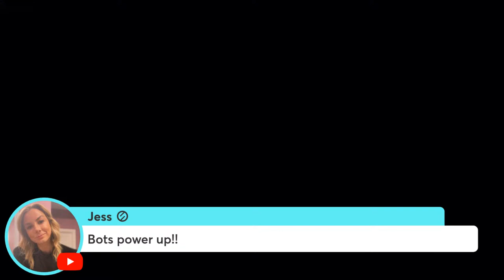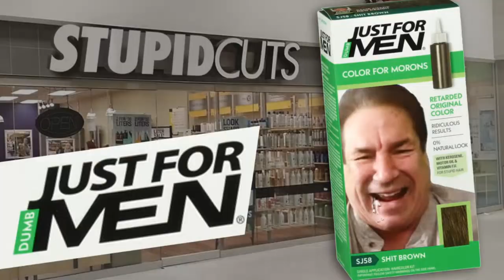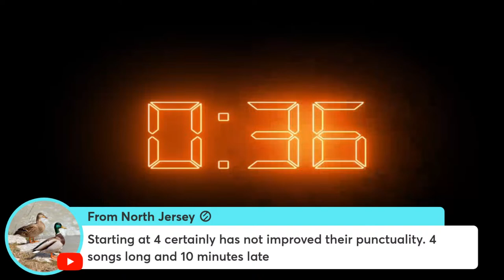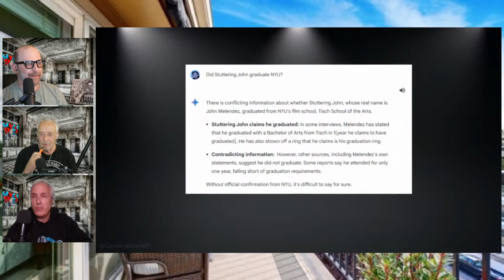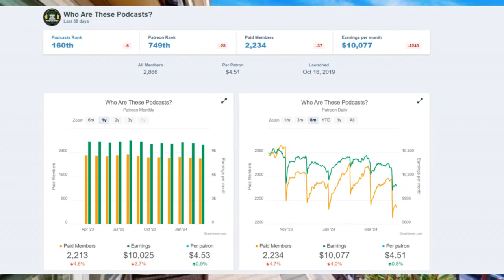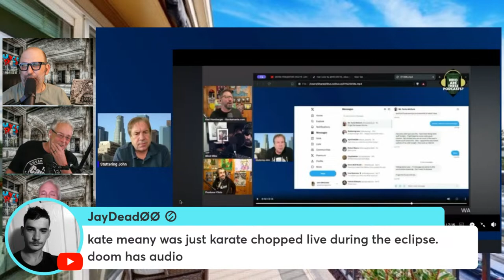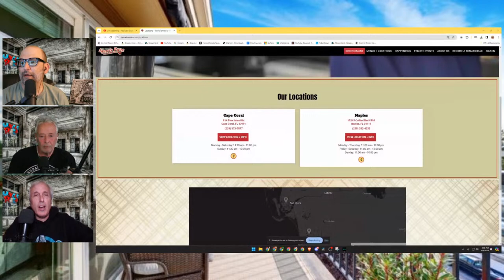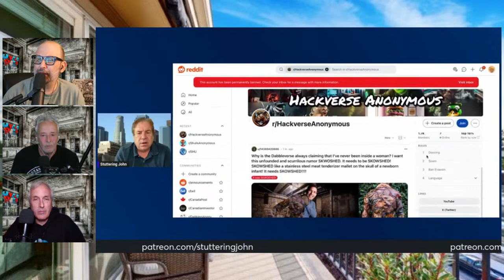Stuttering John Goes On The ATTACK | The Uncle Rico Show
LIVE @ 4pm est on The Uncle Rico Show: Stuttering John doxes Vinnie Paulino and threatens Shuli and TSN with information he is being fed by a troll!  Stuttering John also, lies and deflects when it comes to Graffitigate.